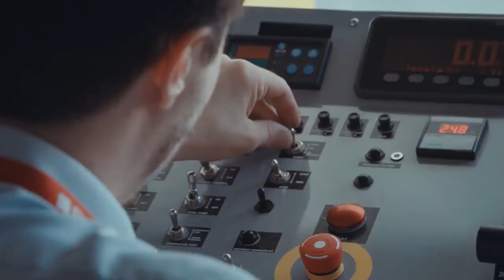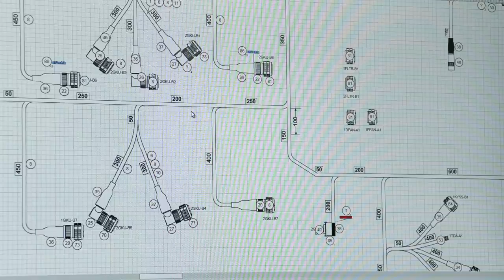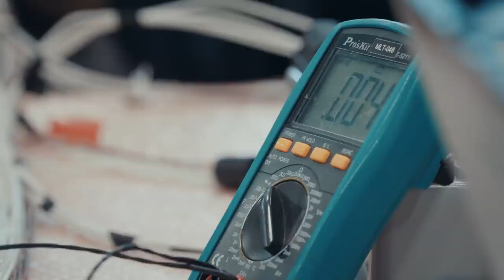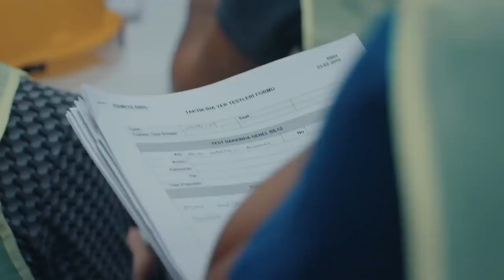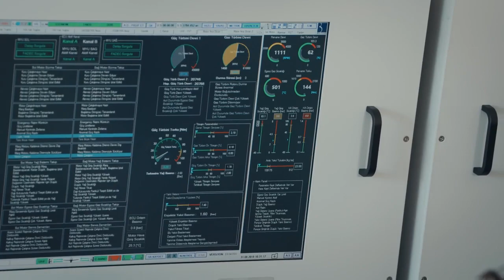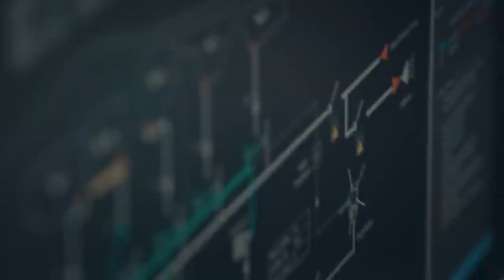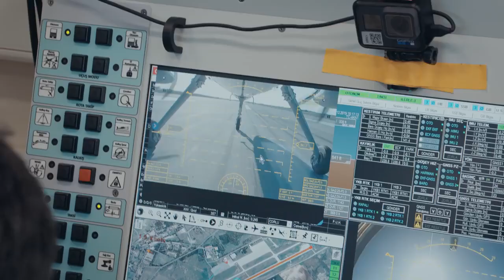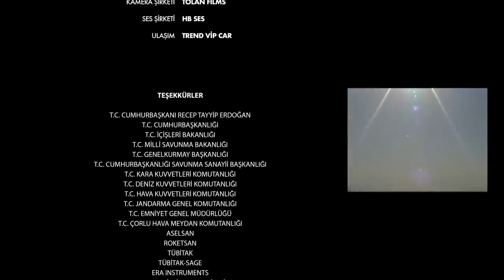Unmanned aerial vehicle AKINCI DOCUMENTARY Akıncı TİHA Belgeseli (SELECT AUTO GENERATED SUB TITLES)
The Bayraktar Akıncı (Turkish pronunciation: [Bayraktar Akıncı]) is a high-altitude long-endurance unmanned combat air vehicle currently under development with Turkish drone manufacturer Baykar Makina. According to media reports, Akıncı is a 4.5 ton UCAV, capable of deploying about 1.5 ton payload with an airframe equipped with two turboprop engines.[3] First pictures of the UAV hit media reports in June 2018.[4] Engine ground run started in August 2019 with a Ukrainian turboprop engine Ivchenko-Progress AI-450C.[5]

The UAV's first engine test was accomplished on 1 September 2019. After completing other technical tests, the aircraft was moved to the Turkish Army's Çorlu Airfield Command. Following the automatic taxiing and take-off, the UAV made its maiden flight. on 6 December 2019. After the 16-minute lasting test flight, it landed successfully.[6]

Akıncı has a payload capacity of 1,350 kg (2,980 lb) including 400 kg (880 lb) internal and 950 kg (2,090 lb) exterior payload. Powered by two turboprop engines of each 450 hp (340 kW), it has a maximum takeoff weight of 5.5 tons. With a wingspan of 20 m (66 ft), it was designed to be configured with two engines of each 200 hp (150 kW) or 750 hp (560 kW).[6]

Akıncı UAV, which is longer and wider than Bayraktar TB2, will have a wingspan of 20 meters with its unique twisted wing structure and can carry many national smart ammunition. Akıncı will also be more intelligent and more aware of environmental conditions thanks to its unique artificial intelligence system, and will offer advanced flight and diagnostic functions to its users.

Akinci, which aims to be a leader in its class, like the TB2, will also perform some of the tasks performed by the fighter jets. It will serve with more advanced useful loads such as electronic support pod, satellite communication systems, air-air radars, obstacle detection radar, and synthetic aperture radar. Air bombardment can also be carried out with Akıncı, which will reduce the burden of warplanes. Akıncı UAV, which will be equipped with air-air missiles developed nationally in our country, can also be used in air-air missions.

Bayraktar Akıncı Offensive Unmanned Aerial Vehicle System, which is tried to become the most advanced technological system in its class, is produced locally and nationally, MAM-L, MAM-C, Javelin, L-UMTAS, Bozok, MK-81, MK-82, MK- 83, Poultry Guidance Kit (KGK) -MK-82 will be equipped with ammunition, missile and bomb such as Gökdoğan, Bozdoğan, SOM-A

An unmanned aerial vehicle (UAV) (or uncrewed aerial vehicle,[2] commonly known as a drone) is an aircraft without a human pilot on board and a type of unmanned vehicle. UAVs are a component of an unmanned aircraft system (UAS); which include a UAV, a ground-based controller, and a system of communications between the two. The flight of UAVs may operate with various degrees of autonomy: either under remote control by a human operator or autonomously by onboard computers.[3]

Compared to crewed aircraft, UAVs were originally used for missions too "dull, dirty or dangerous"[4] for humans. While they originated mostly in military applications, their use is rapidly expanding to commercial, scientific, recreational, agricultural, and other applications,[5] such as policing and surveillance, product deliveries, aerial photography, infrastructure inspections, smuggling,[6] and drone racing. Civilian UAVs now vastly outnumber military UAVs, with estimates of over a million sold by 2015.[citation needed]
Multiple terms are used for unmanned aerial vehicles, which generally refer to the same concept.

The term drone, more widely used by the public, was coined in reference to the early remotely-flown target aircraft used for practice firing of a battleship's guns, and the term was first used with the 1920s Fairey Queen and 1930's de Havilland Queen Bee target aircraft. These two were followed in service by the similarly-named Airspeed Queen Wasp and Miles Queen Martinet, before ultimate replacement by the GAF Jindivik.[7]

The term unmanned aircraft system (UAS) was adopted by the United States Department of Defense (DoD) and the United States Federal Aviation Administration in 2005 according to their Unmanned Aircraft System Roadmap 2005–2030.[8] The International Civil Aviation Organization (ICAO) and the British Civil Aviation Authority adopted this term, also used in the European Union's Single-European-Sky (SES) Air-Traffic-Management (ATM) Research (SESAR Joint Undertaking) roadmap for 2020.[9] This term emphasizes the importance of elements other than the aircraft. It includes elements such as ground control stations, data links and other support equipment. A similar term is an unmanned-aircraft vehicle system

Akıncı (TİHA) Belgeseli AKINCI TİHA'nın geliştirme aşamalarının görüntülendiği "AKINCI" belgeseli, Baykar Technologies'nin YouTube kanalında yayımlandı.